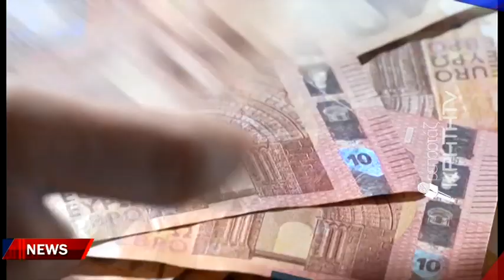Σε απόγνωση τα περήφανα γηρατειά της Κρήτης